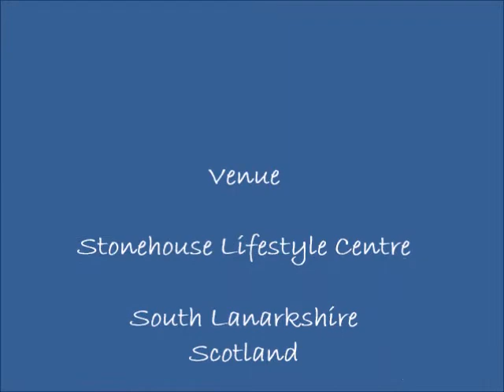Granny Knot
Scottish Country Dance Reel

 (R8x32) 3C (4C set)

 Marie Boehmer Cameo Coll 1